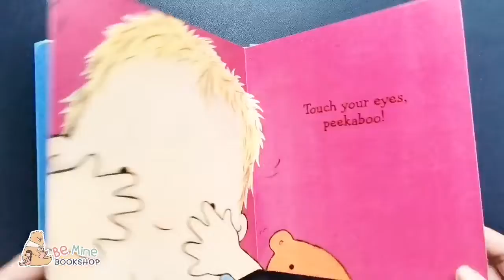📚 Ten Tiny Toes 📚